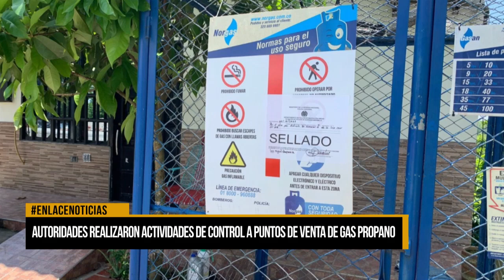Autoridades realizaron actividades de control a puntos de venta de gas propano